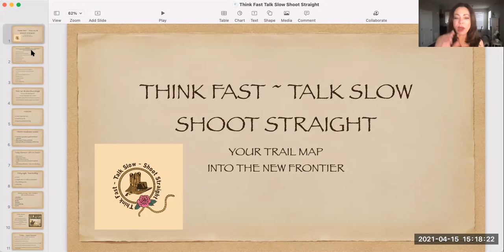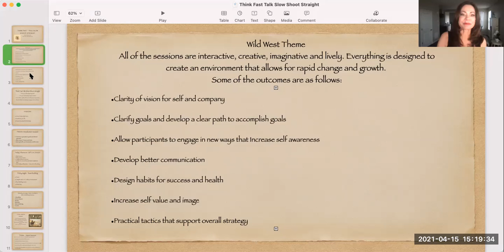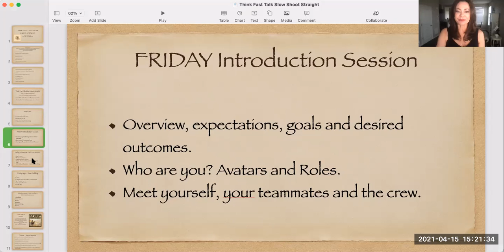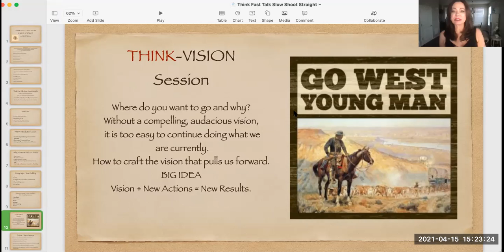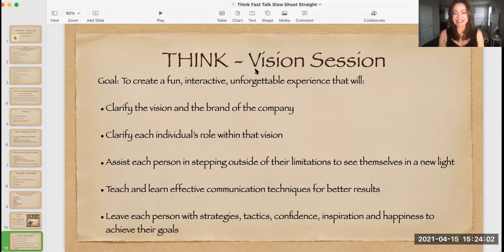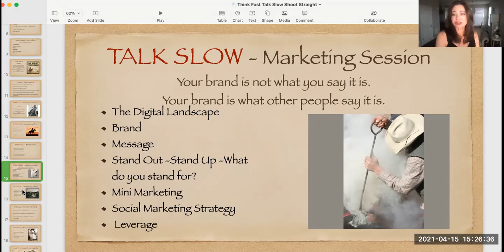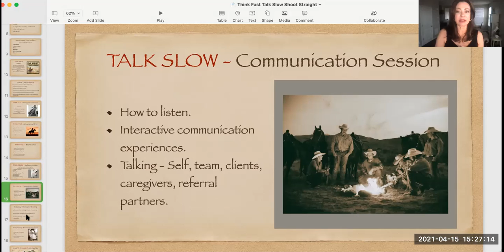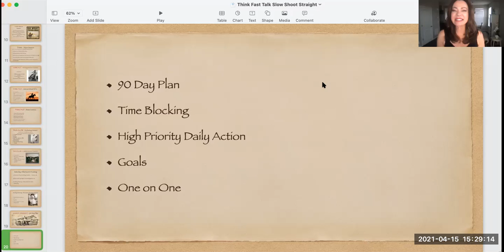Think Fast Talk Slow Shoot Straight Corporate Retreat Overview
Grow your business by growing your people. Custom Coaching, Marketing Strategies, Elegant Execution | Building effective, happy staff with Training & Team Building Events | Connect on Clubhouse@focusongood Message me!